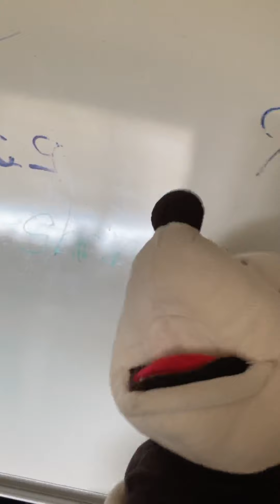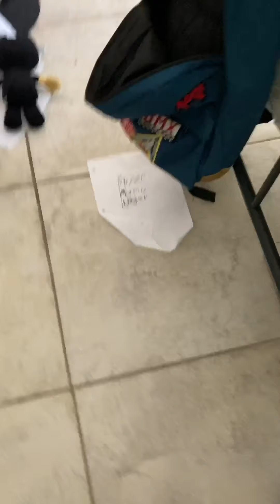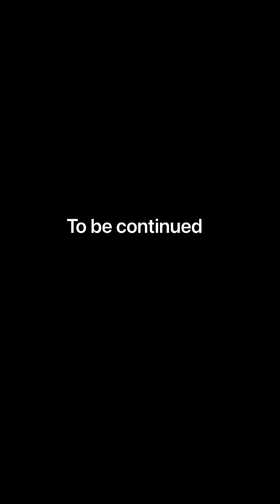Lenny’s summer school part 3